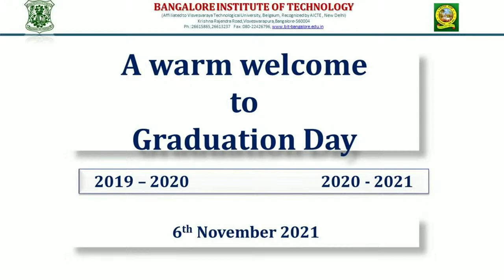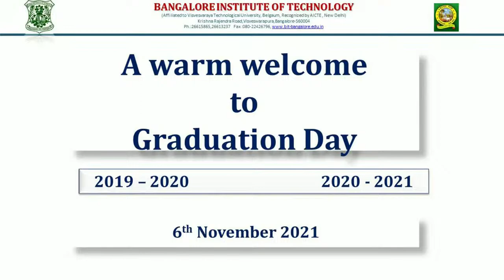Bangalore Institute of Technology